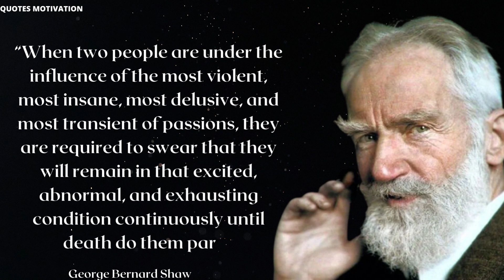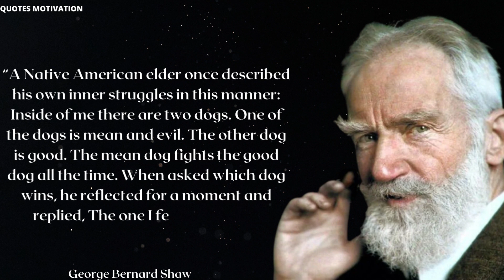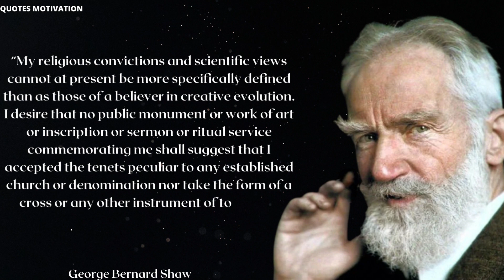George Bernard Shaw Quotes that tell about ourselves | Life Changing Quotes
quotes motivation
bernard shaw quotes
bernard shaw
george bernard shaw quotes
george bernard shaw quote
quotes
life quotes,quotes from berbards shaw on society,quotes by bernard shaw on life,inspirational quotes,wise quotes,bernard shaw aphorisms,sayings by bernard shaw,berbard shaw wise thoughts,george bernard shaw quotes in english,top 10 george bernard shaw quotes,motivational quotes